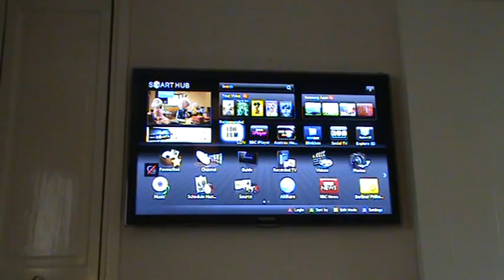TV wall mounting installation Cotswolds 0800 0122356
TV wall mounting installation Cotswolds call AKM Aerials on 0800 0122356 or 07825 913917